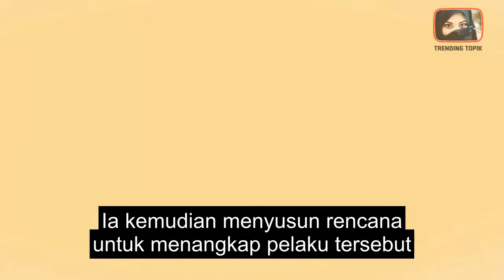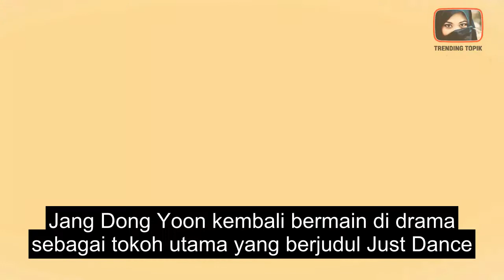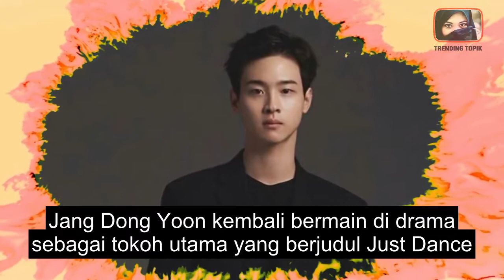BIODATA JANG DONG YOON LENGKAP 2020 | INFOTAINMENT | BERITA ARTIS TERKINI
BIODATA JANG DONG YOON LENGKAP 2020

Simak selengkapnya di Trending Topik!